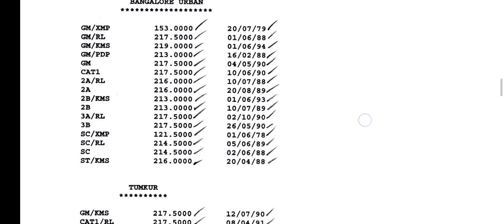Ex.Guard Cut-off List|952 ಅಬಕಾರಿ ರಕ್ಷಕರು(ಪುರುಷ)/Excise Guard(Men) ಆಯ್ಕೆಪಟ್ಟಿಗೆ KPSC ಇದೀಗ ಪ್ರಕಟಿಸಿದೆ.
Ex.Guard Cut-off List

952 ಅಬಕಾರಿ ರಕ್ಷಕರು (ಪುರುಷ)/ Excise Guard (Men) ಹುದ್ದೆಗಳ ನೇಮಕಾತಿಯ ಹೆಚ್ಚುವರಿ ಆಯ್ಕೆಪಟ್ಟಿಗೆ ಸಂಬಂಧಿಸಿದಂತೆ Cut-off Marks list ನ್ನು KPSC ಇದೀಗ ಪ್ರಕಟಿಸಿದೆ.